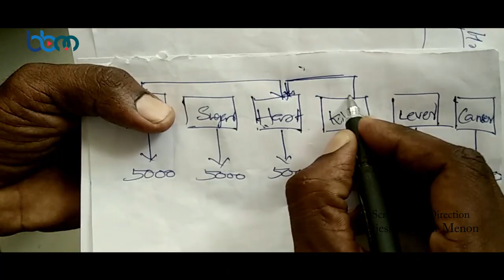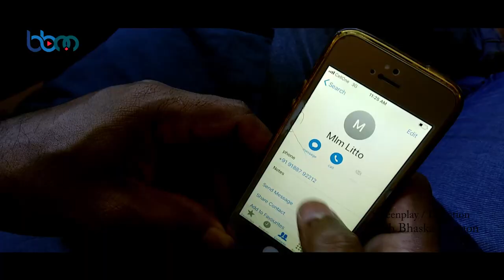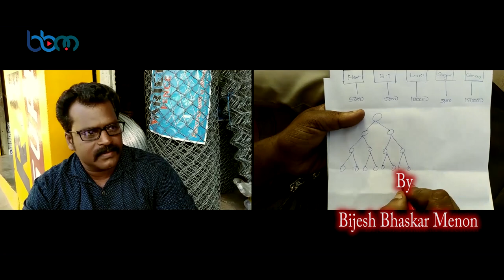കോടീശ്വരൻ Short Film മൾട്ടി ലെവൽ മാർക്കറ്റിങ് തട്ടിപ്പിന് ഇരയായവർ